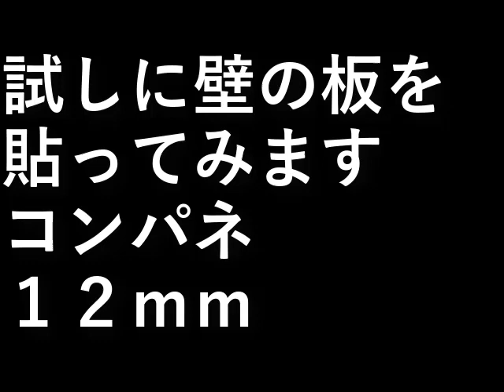自作倉庫を作る１０．壁貼り１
試しに壁の板を貼ってみます。
コンパネ１２ｍｍ。